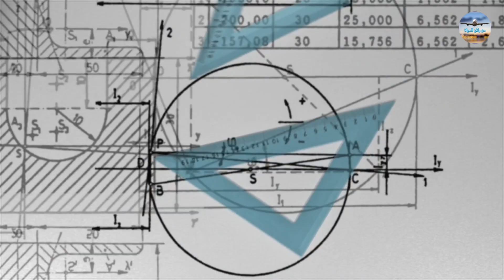جسر الملك سلمان البري بين مصر والسعودية رفضه مبارك وتبناه السيسي وسلمان ويغضب إسرائيل ويوحد العرب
جسر الملك سلمان البري بين مصر والسعودية رفضه مبارك وتبناه السيسي وسلمان ويغضب إسرائيل ويوحد العرب فمتى يرى النور
The King Salman Land Bridge between Egypt and Saudi Arabia was rejected by Mubarak and adopted by Sisi and Salman, and it angered Israel and united the Arabs, so when will it see the light?